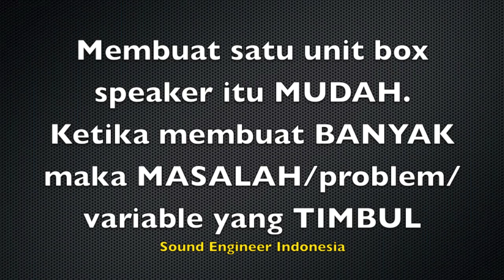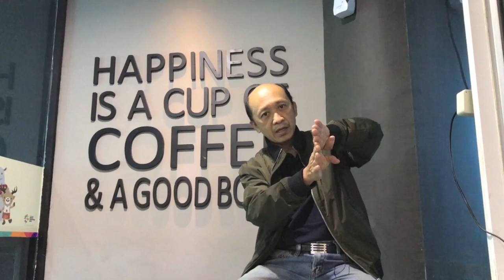3 Macam COHERENCE yang perlu dipelajari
Teman-teman di Tuban adalah saksi akan PENTING-nya mengetahui & mau belajar tentang COHERENCE.
Video ini adalah ringkasan dari workshop tsb.
Semoga bisa memotifasi seluruh Sound Engineer Indonesia dimanapun anda berada.
Salam hangat dan selamat menonton.